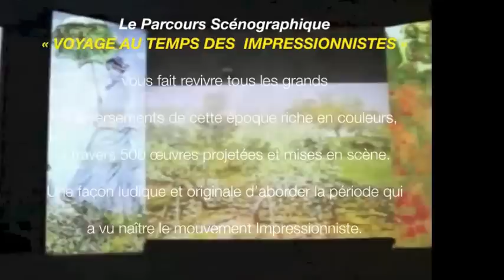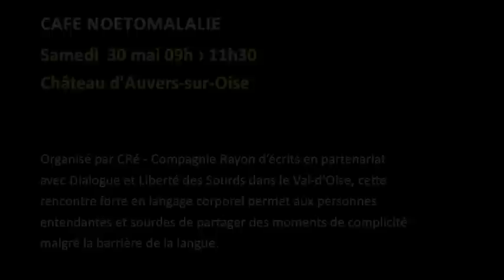Café Noétomalalie / Château d'Auvers-sur-Oise (30 mai 2015)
Développé par CRé - Compagnie Rayon d’écrits en collaboration avec l’association DLS 95 - Dialogue et Liberté de Sourds en Val d’Oise, noétomalalie signifie « exprimer en Langue des Signes ce que l’on pense »

Personnes entendantes et personnes sourdes ou malentendantes sont invitées, le temps d’un silence, à communiquer et se faire comprendre autrement par des animations dont la thématique est liée au lieu d’accueil de l’évènement.

Dans cette situation de devoir communiquer sans la parole, sans passer par l’oral mais par le corps, chacun va trouver sa place, s’exprimer différemment, s’amuser et finalement, se découvrir.

. Samedi 30 mai 2015, de 9h-11h30
. Château d'Auvers-sur-Oise, rue de Léry, 95430 AUVERS-SUR-OISE

. Programme habituel (sous réserve de modification de l'ordre des activités le jour J) :
- Accueil et présentation du café noétomalalie ;
- Présentation en silence (LSF ou mime pour les non locuteurs) de chaque participant ;
- Pause catering (boissons et biscuits offerts) : environ 30mn ;
- Présentation du lieu d’accueil / de ses activités ;
- Découverte du lieu par une visite guidée en la présence d’un interprète de LSF avec notamment le parcours scénographique "Voyage au temps des impressionnistes".

En partenariat avec le Parc Naturel Régional du Vexin